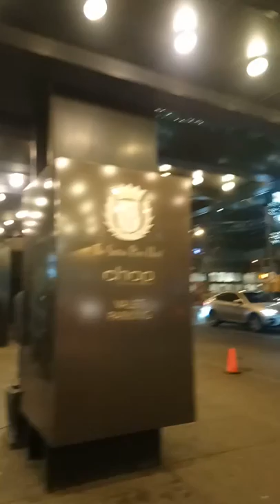Ben Bishop and Martin Hanzal walk over with Stars teammates before the game in Edmonton